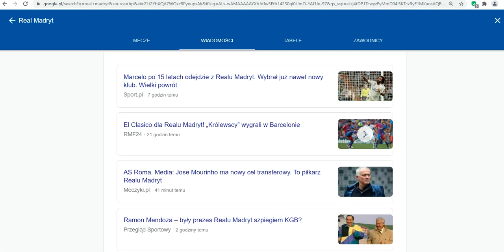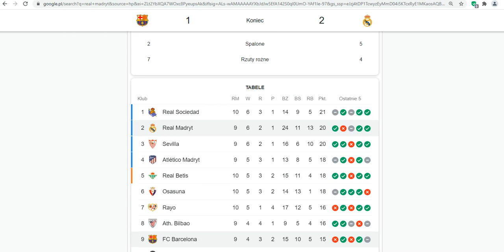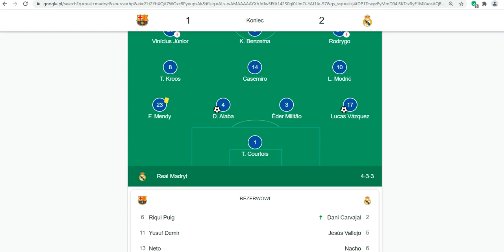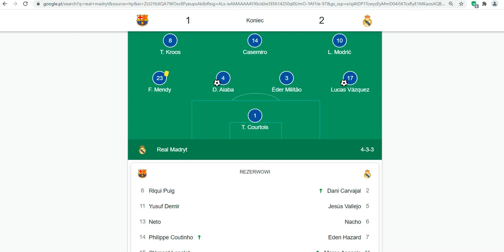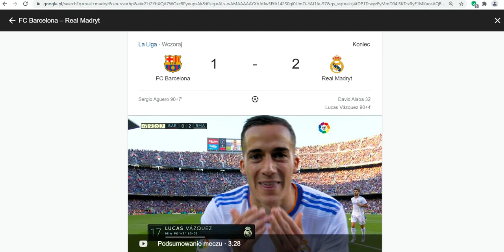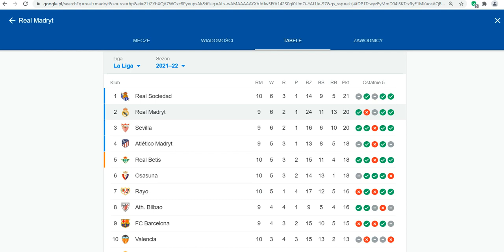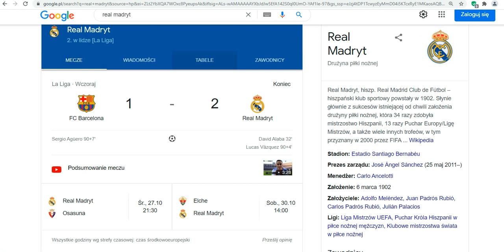El clasico historyczna bramka !?